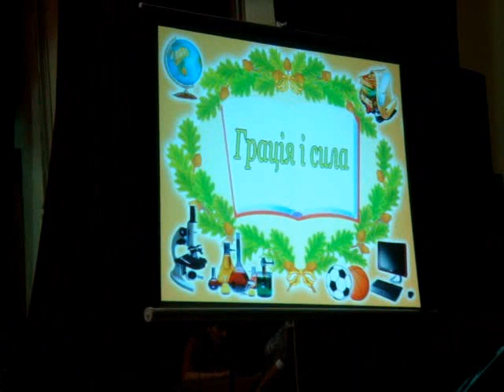«Ми -- надія твоя, Україно!» (фестиваль в Івано-Франківську)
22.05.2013 у приміщенні Муніципального центру дозвілля  відбулось традиційне культурно-мистецьке свято обдарованої учнівської молоді, на котре завітали вчителі та учні ЗНЗ міста, позашкільних навчальних закладів, колективи художньої самодіяльності, представники влади та працівники ЗМІ тощо.
На відео: один пісенно-танцювальний фрагмент із чудового заходу.